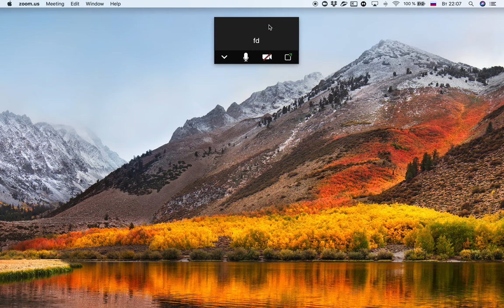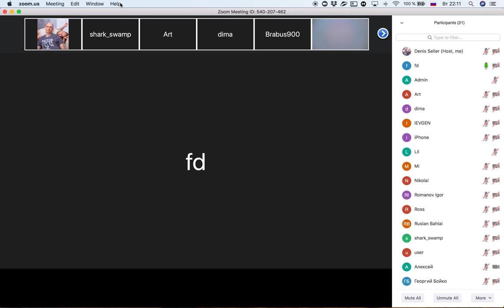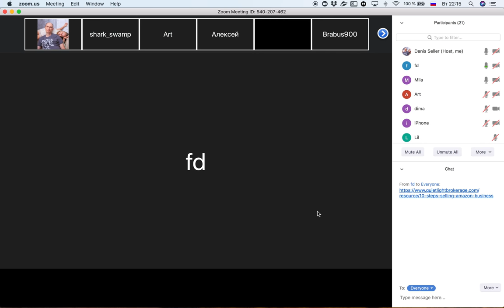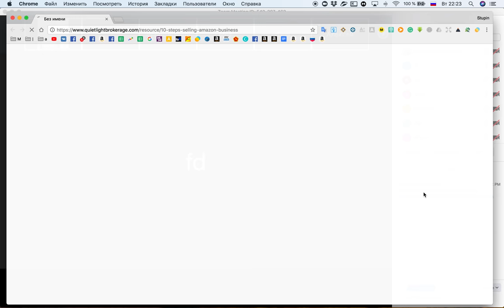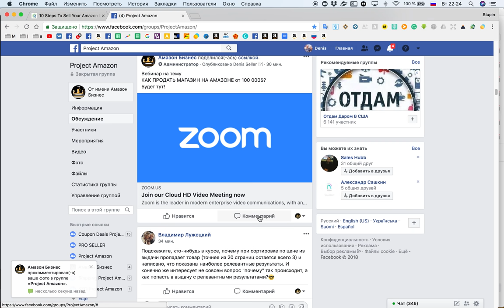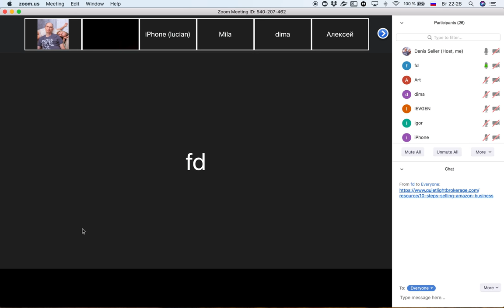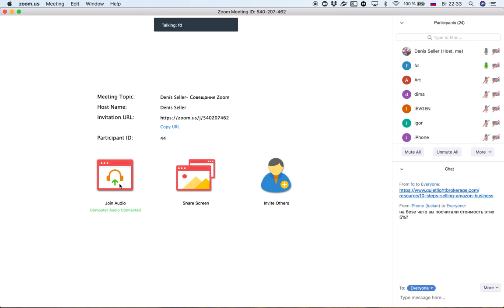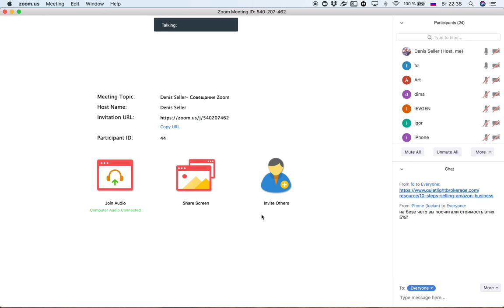КАК ПРОДАТЬ МАГАЗИН НА АМАЗОНЕ от 100 000$? Как построить УСПЕШНЫЙ Бизнес на Amazon